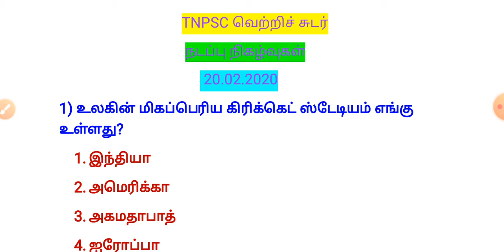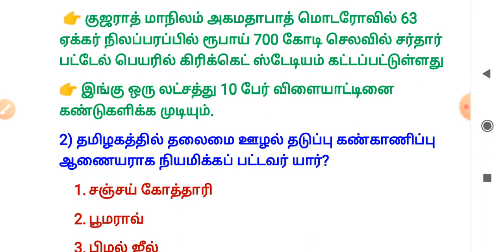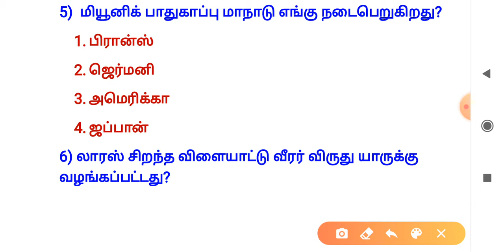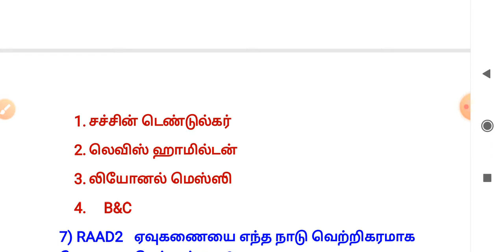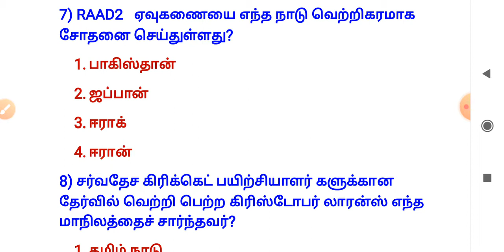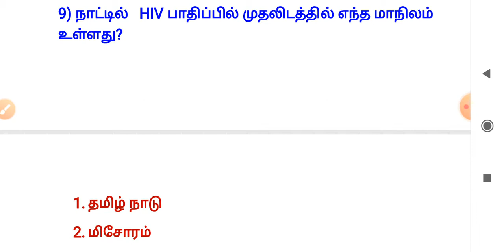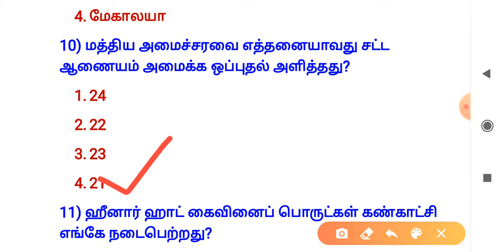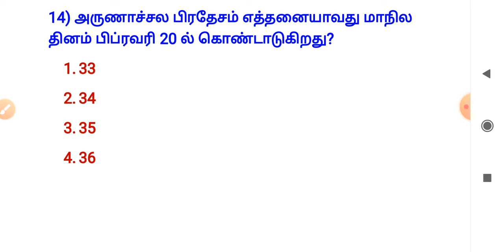TNPSC Daily current affairs in tamil. February [20.02.2020] police, RRB, Banking, SSC, SI,.......